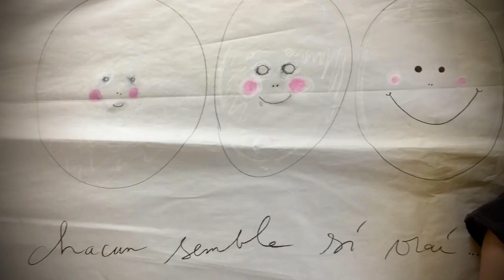salut aux monstres !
Paroles originales en anglais de Lee Lozowick.
Adapatation de Gilles Farcet